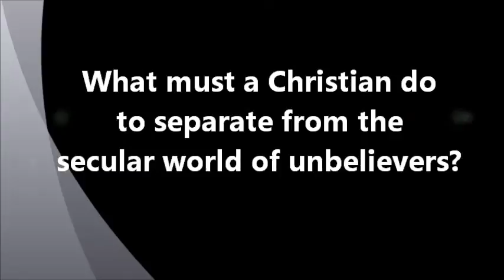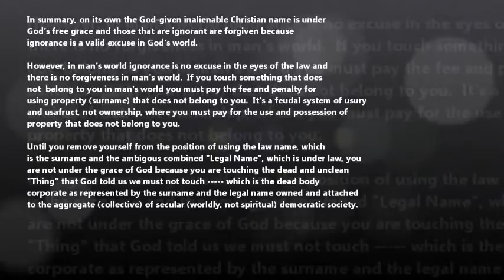42 - What a Christian must do to separate from the secular world of unbelievers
The Christian Charter is the one-and-only Authorized 1611 King James Holy Bible and it contains the Word and the will of God.  God tells true Christian believers that they must separate from the secular world of unbelievers.

or in STRONG'S CONCORDANCE you can read the repetitive theme of Christian separating from gentile unbelievers for yourself.  As we always say, do your own research.